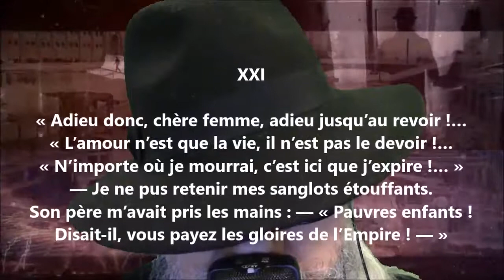Le maître d’école XXI - Émile Bergerat lu par Yvon Jean